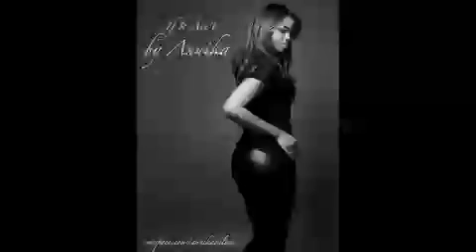Annika-If It Ain't